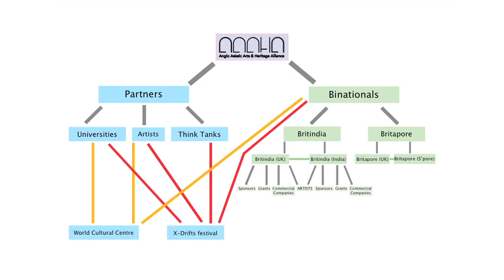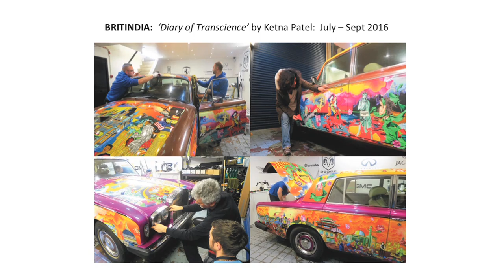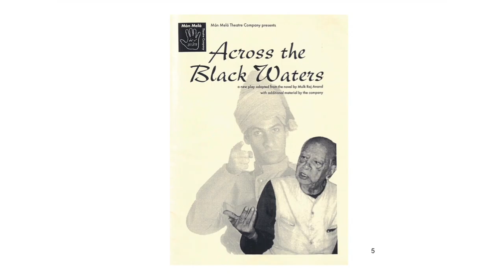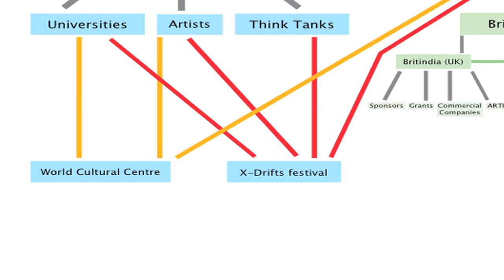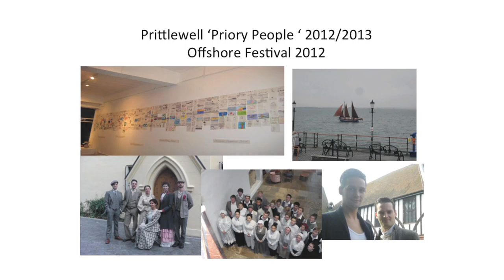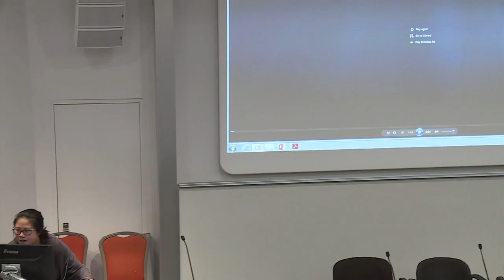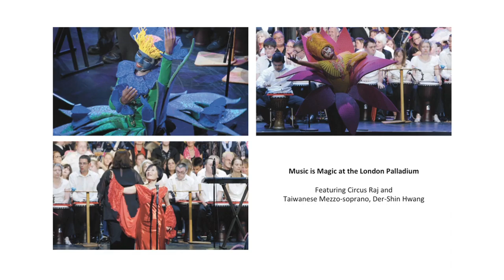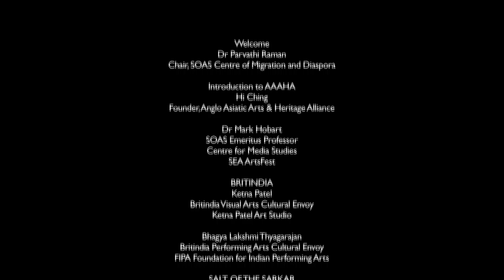AAAHA Launch - Complete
AAAHA Launch on Saturday, 30 April 2016, Khalili Lecture Theatre, SOAS, University of London.

00:04 Introduction - Dr Parvathi Ramana, SOAS Centre for Migration and Diaspora
02:11 AAAHA overview - Hi Ching, Founder, AAAHA
08:01 SEA ArtsFest - Dr Mark Hobart, SOAS Emeritus Professor, Centre for Media Studies
13:12 Britindia - Ketna Patel, Britindia Visual Arts Cultural Envoy, Ketna Patel Art Studio
23.10 Britindia - Bhagya Lakshmi Thyagarajan, Performing Arts Cultural Envoy, FIPA Foundation for Indian Performing Arts
29:30 Salt of the Sarkar -
Dominic Rai, Artistic Director, Mán Melá Theatre Company
Caroline Griffin, Administrator, Mán Melá Theatre Company
49:52 X-Drifts festival - Dr Hwee-San Tan & Clarissa Widya, Founder Members, AAAHA
55:43 Bhumi Collective - Shaifulbahri Mohamad
1:02:06 Pinpoint Create - Mary-Ann Connolly, Creative Director
1:12:20 Pinpoint Create - Mike Dodsworth, Artistic Director
1:15:34 Papergang - Simon Ly, Literary Manager & Clarissa Widya, Artistic Director
1:21:50 Trikhon Theatre - Anna Nguyen, Artistic Director & Mingyu Lin, Creative Producer
1:27:10 TigerSpirit.co.uk - Yang-May Ooi, author and theatre maker
1:35:24 The Music Man Project - David Stanley, founder member
1:44:05 Thekla Ek - Belgian/Cambodian artist
1:50:37 Anna Chen - writer, poet, broadcaster and blogger
1:58:05 Thekla Ek's sound work

(Facebook) Anglo Asiatic Arts & Heritage Alliance

The Anglo Asiatic Arts & Heritage Alliance (AAAHA) is an organisation that champions Asiatic arts and heritage, and the people and organisations in Britain that are engaged in producing them.

Our definition of Asiatic is one that spans all Asia – North, South, East, West and Central, including the subregions of Southeast Asia and South Asia.

AAAHA aims to advise, mentor and support artists of Asiatic origin based in the UK to realise their potential and present their work in a meaningful way, in partnership and at high profile events. This includes working with those involved in identity and integration.

We provide member artists, individuals and organisations, involved in the production of Asiatic arts, to be part of a collective with the opportunities such unification can offer.

We are keen to engage in cultural and heritage policies that reflect the diversity of the global environment we live in and the issues that impact on us.